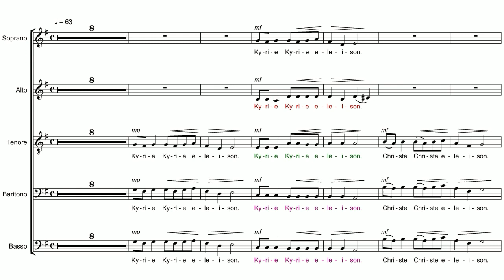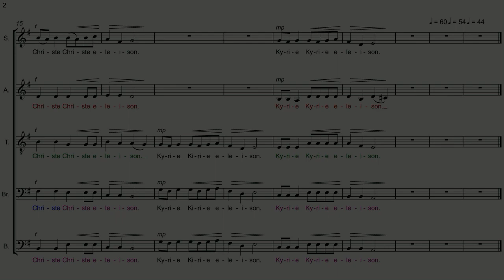Parti staccate - Kyrie (Missa Ioannis Pauli II) - Soprano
Kyrie
Missa Ioannis Pauli Secundi
di Henryk Jan Botor